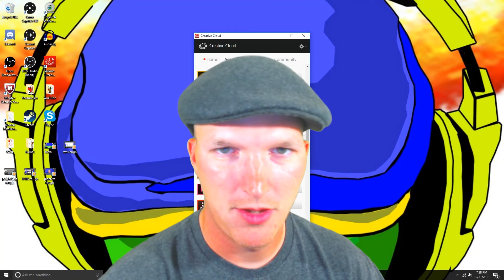TABS- Totally Accurate Battle Simulator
Welcome to TABS- Totally Accurate Battle Simulator.  This is the game where you choose your fighter and pit them against other fighters to see who would prevail in a battle.  The goofy design and fun gameplay make for an awesome experience.  Check this game out!

►Grow your channel!  Join Freedom!

This video is entitled:  "TABS- Totally Accurate Battle Simulator"

                                                                                          -Yeagerbomb

More Yeagerbomb!

Join the Bomb Squad today!

I am a gamer that makes videos for other gamers.  I love talking to you guys and appreciate your input.

 If you don't like me, please let me know and what I can do to improve!

I want to be the best that I can be for the Squad!